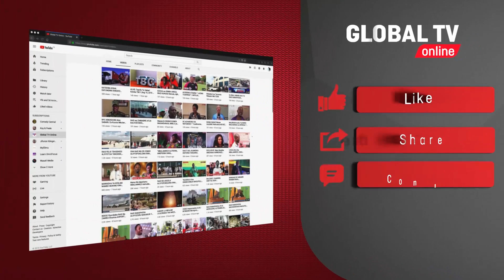TAMBWE Ataja KITAKACHOMTESA Kocha MPYA YANGA, Huku KANE Aibukia katika ASISTI EPL | SOKA CHAP CHAP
MSHAMBUALIAJI wa zamani wa Yanga, Mrundi, Amissi Tambwe amefunguka kuwa Yanga imepata bonge la Kocha Cedric Kaze ambaye anapenda soka la pasi za chini huku akiwatahadharisha wapinzani wao wajipange kwa soka tamu la pasi.

Tambwe ametoa kauli hiyo baada ya uongozi wa Yanga kumalizana na Kaze ambaye anakuja kubeba mikoba ya Mserbia, Zlatko Krmpotic aliyesitishiwa kibarua chake.

Akizungumza na Championi Jumamosi, moja kwa moja kutoka Bujumbura, Burundi, Tambwe aliyewahi kuichezea Yanga alisema kwa Kaze, Yanga wamepata kocha mzuri anayependa kufundisha soka la pasi hivyo wapinzani wao wajipange vizuri kuona moto wake.